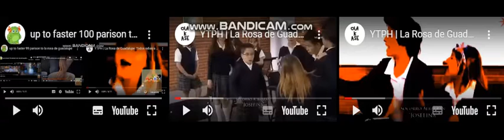up to faster 102 parison to la rosa de guadalupe v2